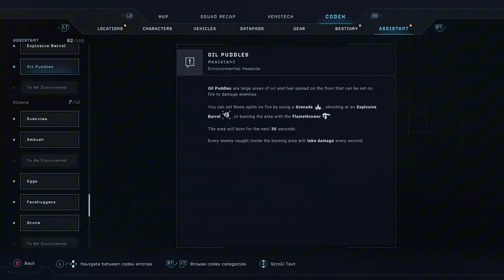ALIENS DARK DESCENT: "BERKLEY'S DOCKS: NOBODY HOME" PART 9.